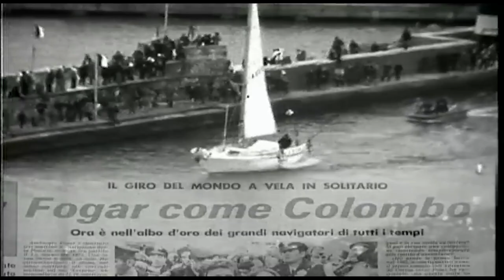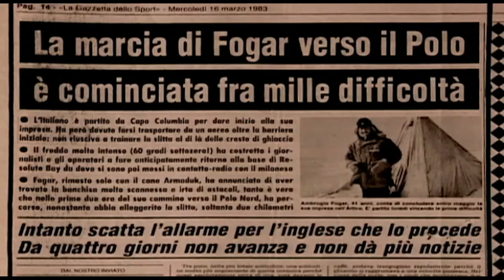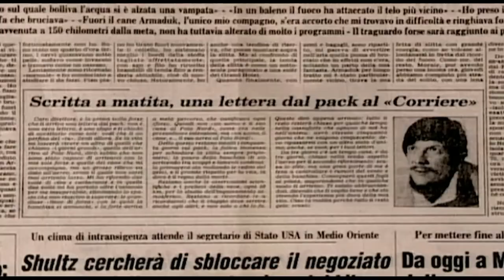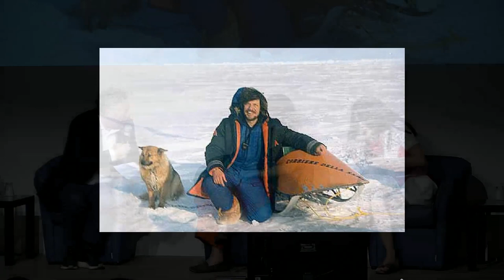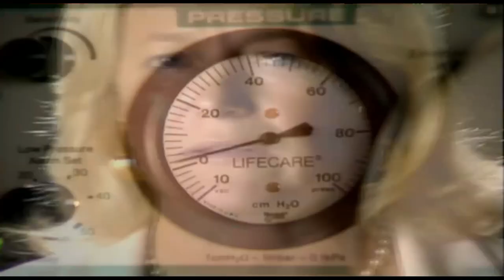Incontri in BLU 2023 - FRANCESCA E RACHELE FOGAR - 10/06/2023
La diretta completa del secondo appuntamento di "Incontri in BLU 2023" in memoria di Ambrogio Fogar, un esploratore con la passione per il cielo ottenendo il brevetto di pilota per piccoli aerei acrobatici, poi con la passione per il mare compiendo il giro del mondo e sopravvivendo ad un naufragio e infine con la passione per il ghiaccio avventurandosi al Polo Nord con il suo compagno di avventura Armaduk, un cane di razza husky.

La sua vita raccontata dalle figlie Francesca e Rachele che lo ricordano con affetto.

The full live of the second appointment of "Incontri in BLU 2023" in memory of Ambrogio Fogar, an explorer with a passion for the sky obtaining the pilot’s license for small aerobatic aircraft, then with the passion for the sea completing the tour of the world and surviving a shipwreck and finally with the passion for ice venturing to the North Pole with his companion adventure Armaduk, a dog husky breed.

His life told by his daughters Francesca and Rachele who remember him with affection.